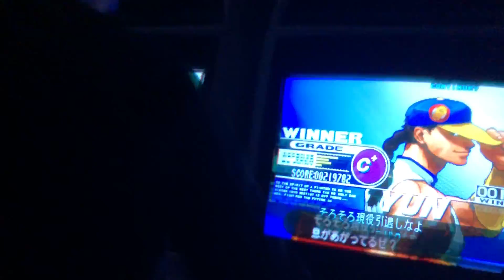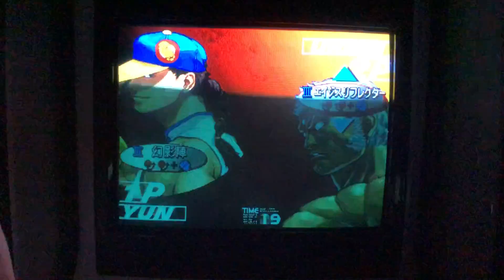Don's Astro Metropolis: UnChopped Chilies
Lemme tell you something, when you go to In-N-Out at a certain time of day and you're really hungry; you better get yourself some chopped chilies.
!Timeline Below!

0:00 Btran vs Mr. 12
5:57 Btran vs NG Marc